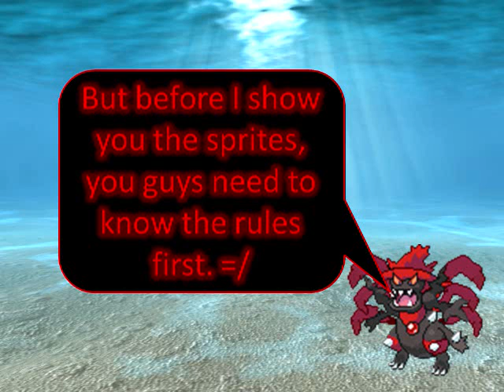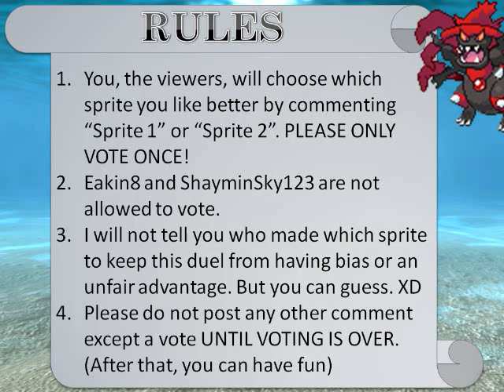Pokemon Sprite Duel: Eakin8 vs. ShayminSky123(WINNER) - Evolution of Corsola [VOTING CLOSED!]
Sorry if there are a few mistakes in the video, I made this in a rush. Anyways, I'm pretty sure you guys know the drill. All you need to vote is by commenting "Sprite 1" or "Sprite 2". Make sure that you only vote once so that the voting is fair. I'm not revealing the maker of each sprite to make things fair as well. If you have any questions (which I doubt you do) comment on my channel or PM me so that the comments aren't messed up as I said. Oh and a random fun fact, I just found out today that DryBones88 was the "inventor" of sprite duels... XD I'm REALLY late aren't I... =3= Voting will probably be open for about a month (until May 17th).

If you want a sprite duel with me, there are no promises, but I'll try to do better than my sprite in this video. I'm sure you guys would like a challenge. ;D

EDIT: Oh, thanks to Josh I found out she's not really the "inventor" but first one to call them that... =3

EDIT (5/17/10): Yes, as I'm sure you guessed, Sprite #1 was mine and I lost. Yes, I agree with you. I am aware that it wasn't good as sprites that I usually make. The reason was because I was in a big rush to finish this sprite, and it ended up being terrible... Also, I really need to get better at scratching, so I decided to practice scratching (except for the coral sticking out of it's back) I got a lot of comments saying stuff like: "Sprite 1 is okay, but it doesn't look like an evolution of Corsola." And I agree. *Sigh* I guess you can't win everything. =P But hey! This doesn't mean I won't get better! Right? Right? Anybody... -_- LOL JK.